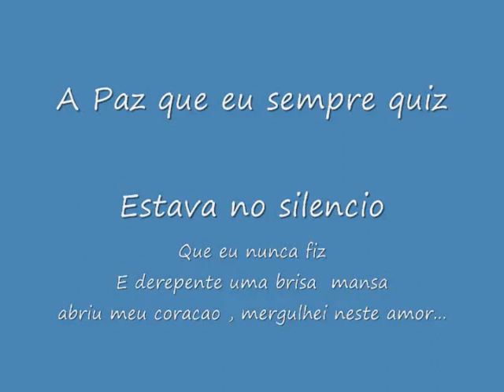Confuso estava o meu coracao....